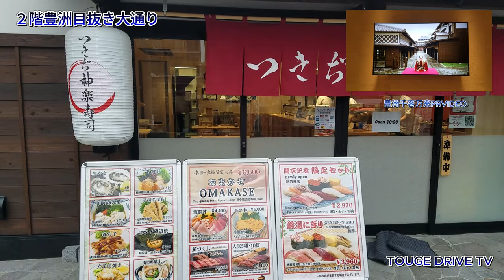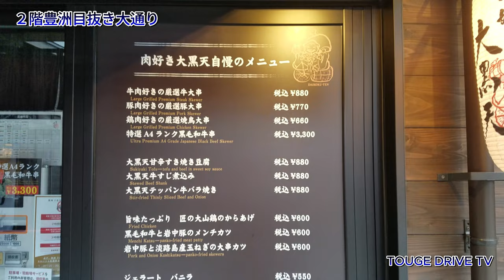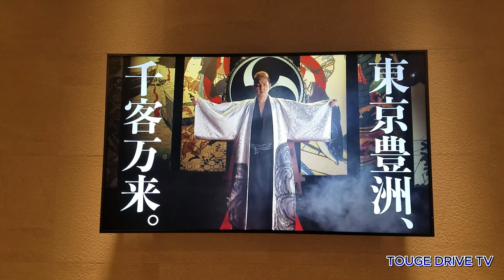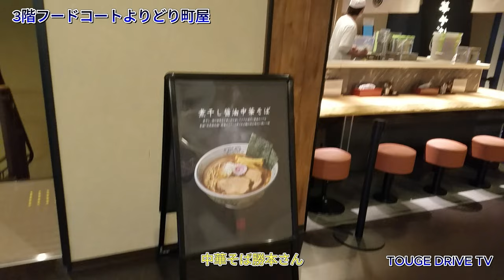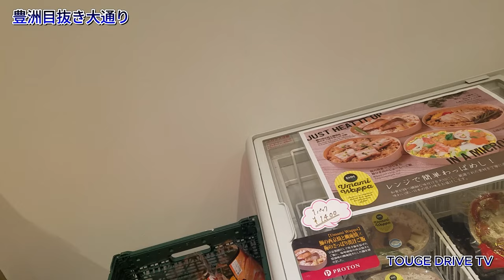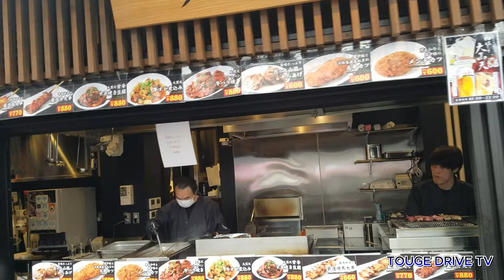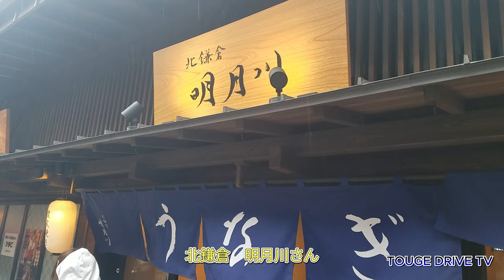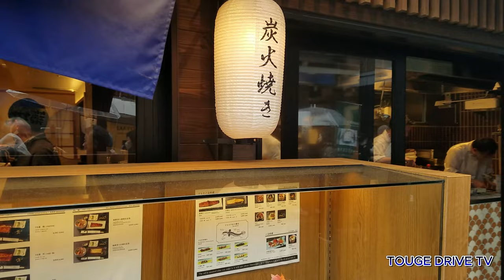豊洲場外千客万来。202421オープン。新鮮な海鮮や東京のグルメ大集結！豊洲市場千客万来Part2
豊洲場外千客万来。202421オープン。新鮮な海鮮や東京のグルメ大集結！豊洲市場千客万来Part2です。
色々ぶらぶらしてきましたので最後までご視聴して下さい。